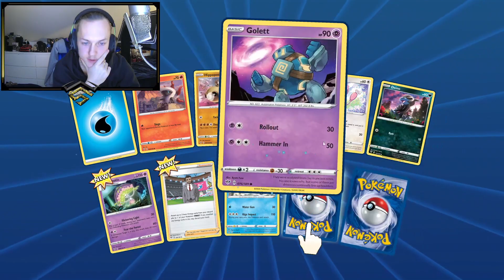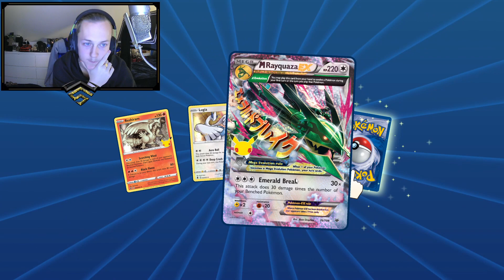POKEMON CELEBRATIONS ONLINE TCG PACK OPENING!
HERE IS THE DISCORD SO YOU CAN JOIN MY GROWING COMMUNITY

BACKGROUND MUSIC
Music from Uppbeat (free for Creators!):

IMAGES USED IN THUMBAIL/OUTRO